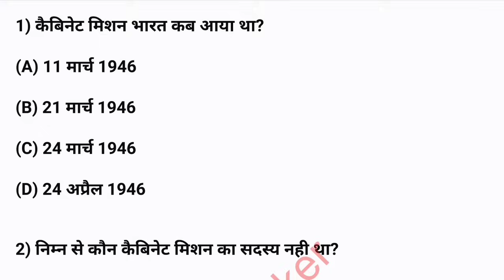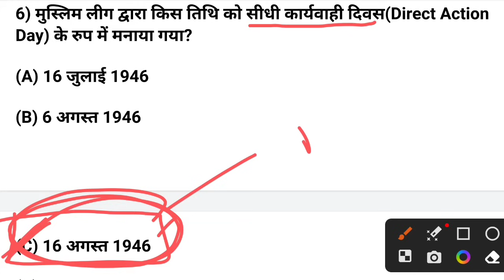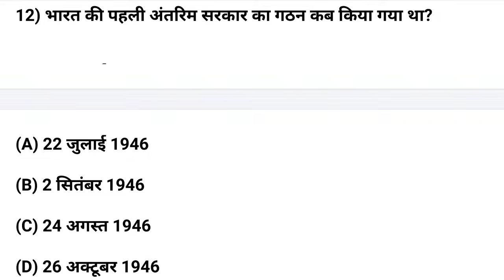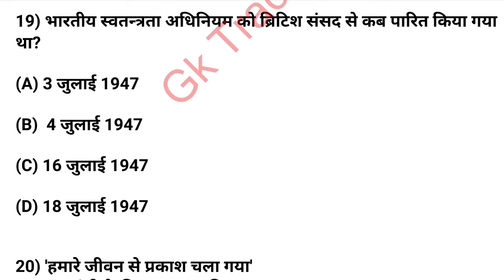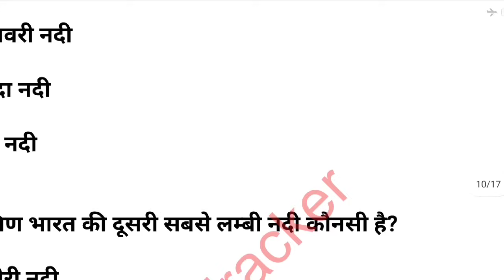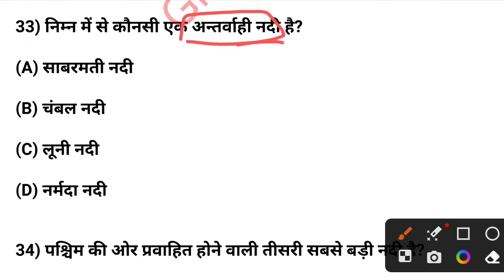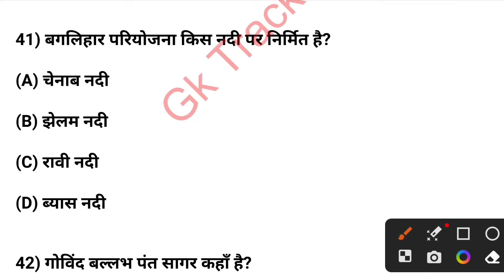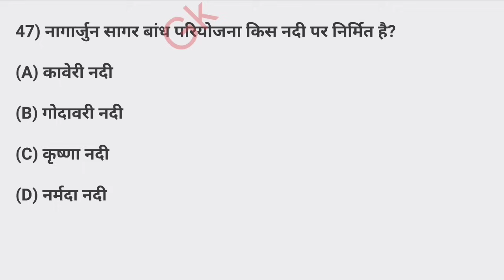Weekly Revision MCQs Series | पिछले हफ्ते की सभी क्लासेज का Mix रिवीजन | gk tracker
अगर ऊपर कोई लिंक काम न करे तो ऊपर दिए स्टोर लिंक को गूगल क्रोम पर ओपन कर सकते है

gktracker09@oksbi